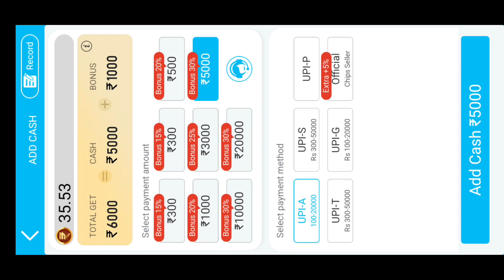Golden 777 Slots | Golden 777 Slots Withdrawl | Golden 777 Slots Se Paise Kaise Kamaye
Video is for educational purpose only "Copyright Disclaimer Under Section 107 of the Copyright Act 1976, allowance is made for "fair use" for purposes such as criticism, comment, news reporting, teaching, scholarship, and research.

🙏Technology Anand🙏